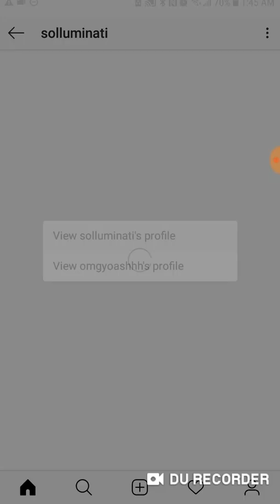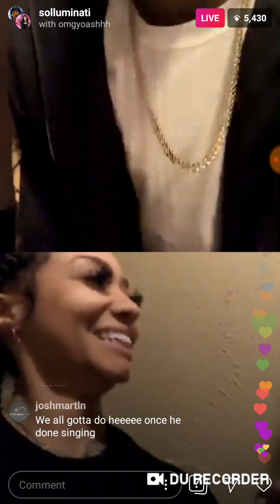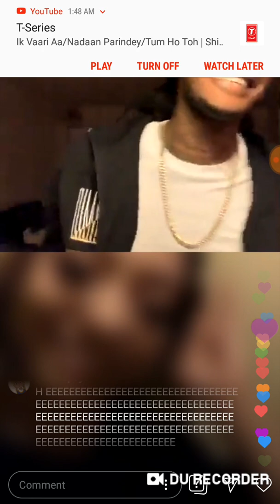SOLLUMINTI SAYS HAPPY BIRTHDAY TO ASH